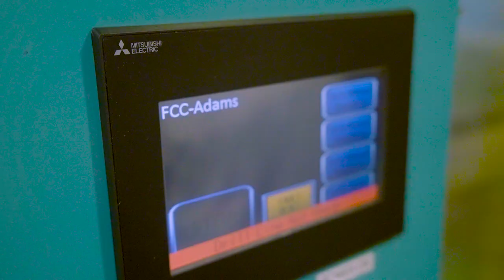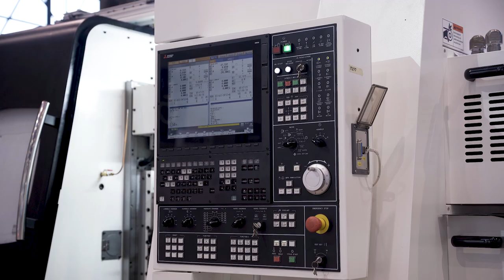Innovation at Mitsubishi Electric Automation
To learn more about careers and innovation at Mitsubishi Electric Automation,
Quality ♦ Performance ♦ Compatibility